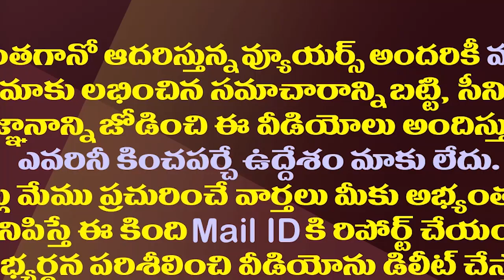భోగాపురంలో అప్పుడు చంద్రబాబు భాగోతం ఇదేనా?| Did Chandrababu Cheat Public In The Name Of Bhogapuram?